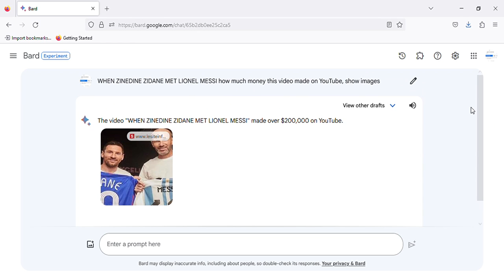WHEN ZINEDINE ZIDANE MET LIONEL MESSI how much money this video made on YouTube